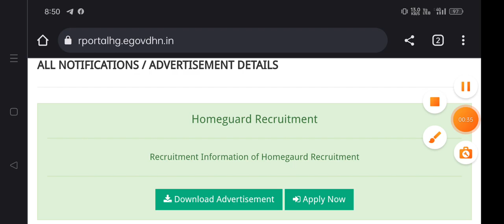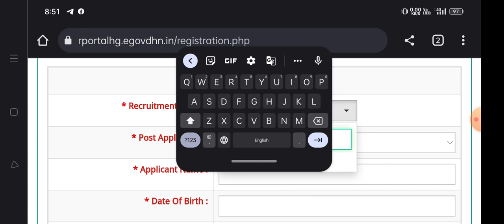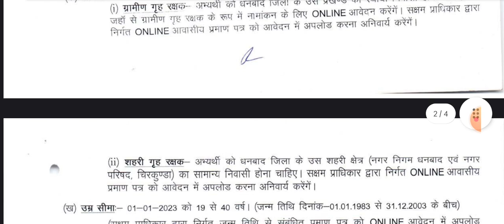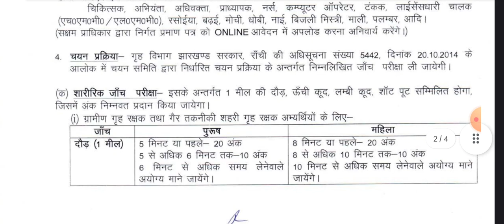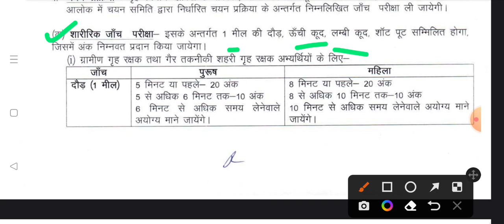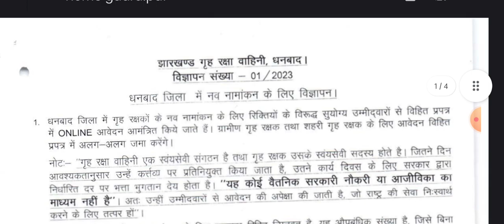🔴JHARKHAND HOME GUARDS ( RURAL & URBAN ) APPLY NOW APPLY PROCESS QUALIFICATION TODAY UPDATE #2023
VACANCY 2023 CIVIL COURT VACANCY & PGT/TGT VACANCY ALL JHARKHAND CANDIDATE APPLY PROCE QUALIFICATION